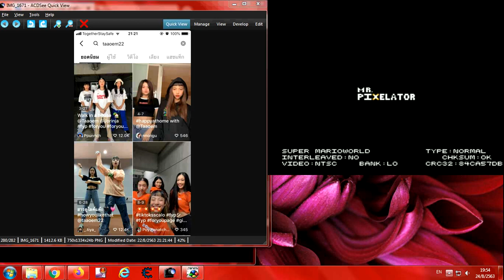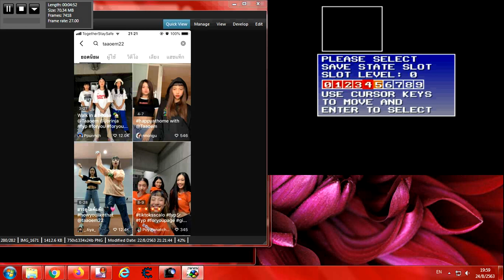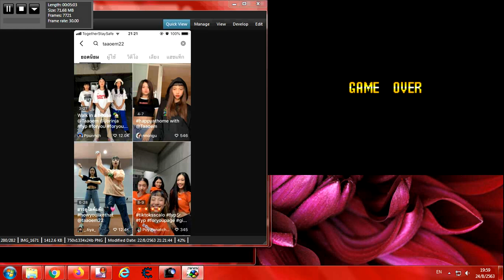New Super Mario Bros. SNES Big 2020 72Of72 วันจัยทร์ที่ 24 สิงหาคม 2563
Big 2020 4EVE Girl Group Star คืนนี้ 20:00.น หลังข่าวในพระราชสำนัก และเจอกัน